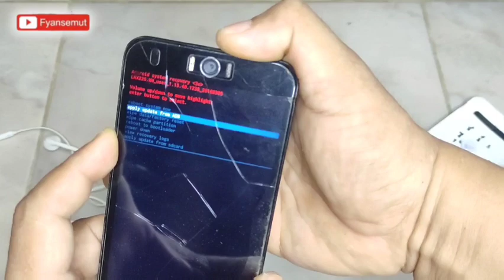CARA MENGATASI ASUS ZENFONE SELFIE STOCK LOGO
Asalamualaikum.di video ini saya memperbaiki HP ASUS zenfone selfie yg stop di logo karna tombol volume nya ga bisa jadi kita perbaiki dulu, di vidio ini,

Klik link di bawah ini untuk melihat playlis saya.

Semoga kita semua diberikan kesehatan dan rezeki yang berlimpah dan barokah oleh ALLAH SWT. Aamiin YRA.